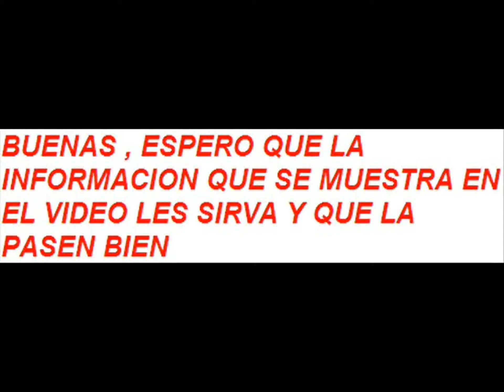PLANOS DE ARMAS CASERAS Y DEMAS PARTE 179